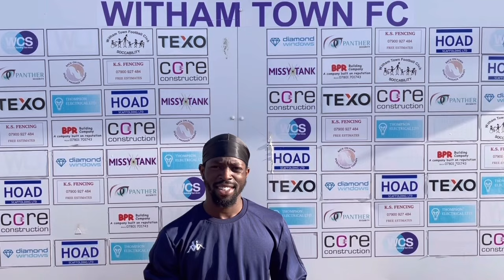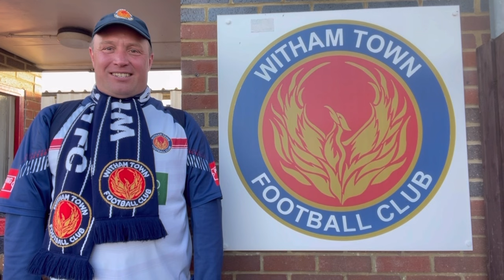Witham Town FC 23/24 | Match Day Vlog No 55 | Witham Town vs Grays Athletic | 20/4/24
Witham Town FC are at home to Grays Athletic FC in the Isthmian League North Division. Can Witham Town return to winning ways and bring lots of joy for all of our Witham Town supporters. Up The Town! 🤍💛